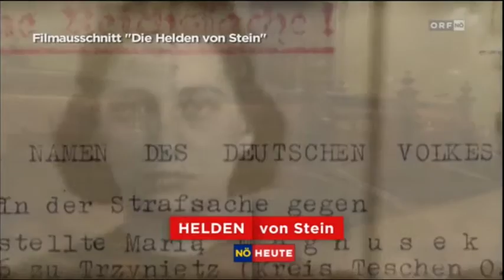ORF 2 - NÖ Heute Intro - 2015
Opening of the Lower Austria (Niederösterreich in German) regional news aired on the Austrian public broadcaster.